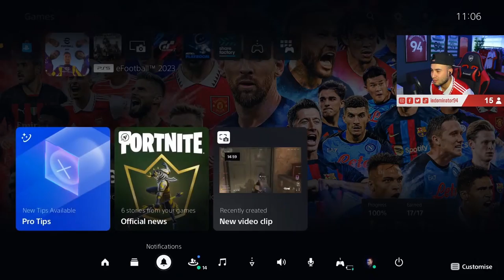eFootball™ 2023 | 🤩 BIGTIME Ruud van Nistelrooy! (Stream Highlights)